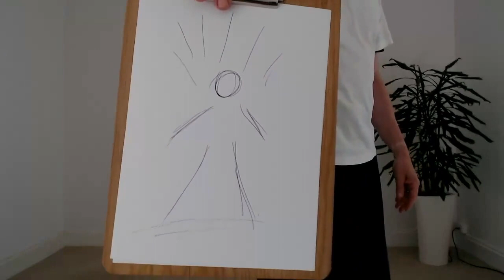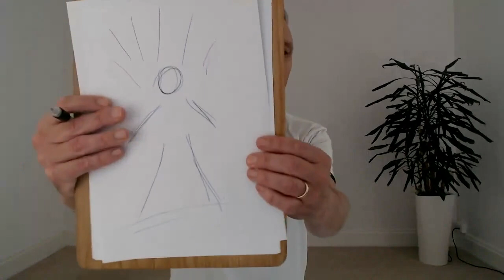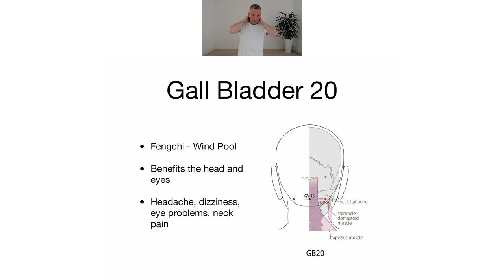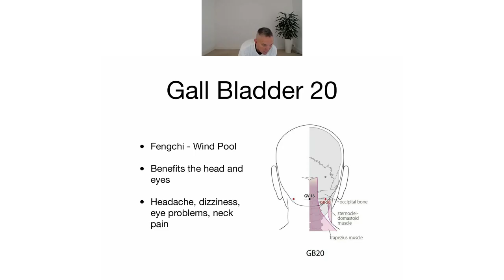Gall Bladder week 45: Around the Meridians with the Chinese Body Clock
We are now moving to the eighth Meridian of the year,  Cliff is here and sets us off this week on the next section of the Chinese Body Clock  11 pm - 1 am on the  Gall Bladder channel!
On 09/11/22 the point of the week is Gall Bladder 20!

Using Qi Gong, breath work, and learning some acupressure points to reduce stress and boost your immunity the Shiatsu way.
Be prepared to move around if you would like or simply listen to join in, as we share many different ways to balance our body and mind.